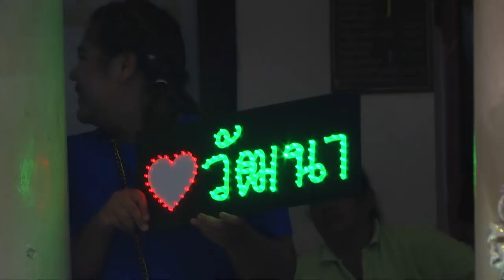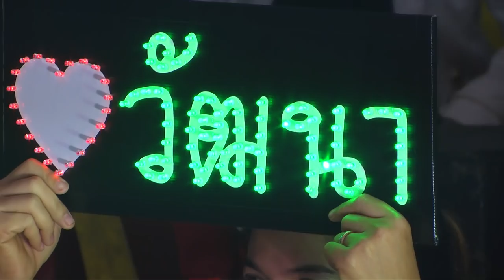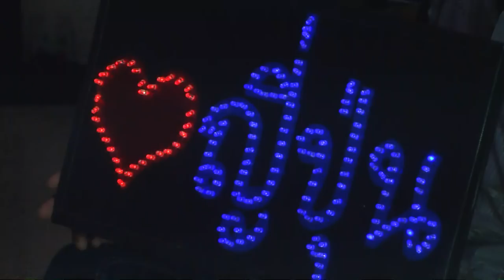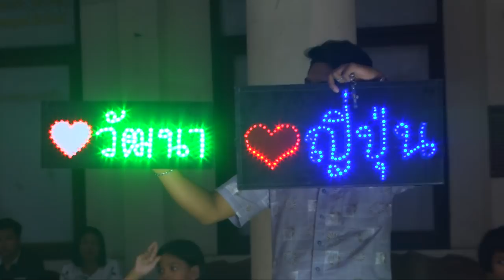ลิเกคณะ เพชรสุพรรณ 💎 เพชรอุทัย - เรื่อง สองมือแม่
ลิเกคณะ เพชรสุพรรณ💎เพชรอุทัย งาน100 วัน คุณตายิ้ว ณ วัดท่าชัยย อ.สองพี่น้อง จ.สุพรรณบุรี
🎬 บันทึกเทปถ่ายทำ Anek Studio 🎥 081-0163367 📸
ติดตามผลงานได้ที่  🎥  ทีมงาน เอนก สตูดิโอ

จัดทำขึ้นเพื่อความบันเทิงในการรับชม เพื่อสนับสนุนผลงาน การแสดง ของศิลปินวงต่างๆ ไม่ได้มีเจตนาละเมิดลิขสิทธิ์แต่อย่างใด หากมีการละเมิดลิขสิทธิ์ โปรดแจ้งเข้ามา ทางเราจะรีบดำเนินการโดยเร็วที่สุด